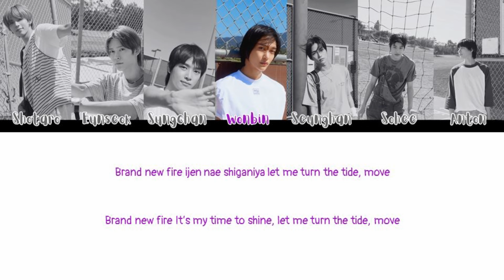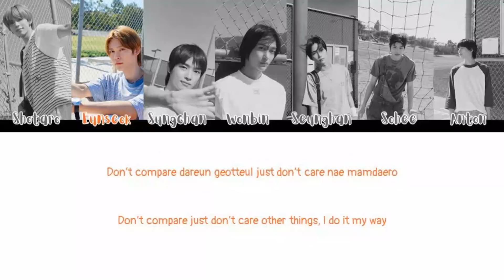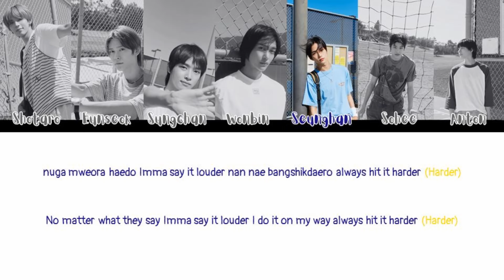How Would RIIZE Sing Born to Be by ITZY Color Coded Lyrics